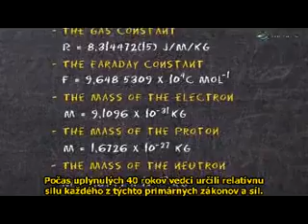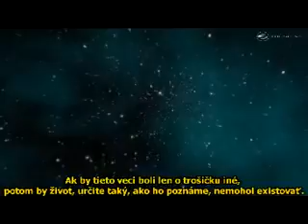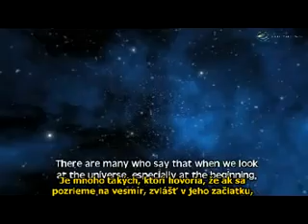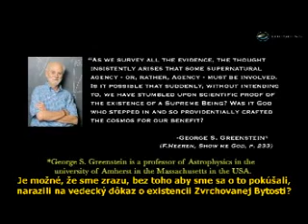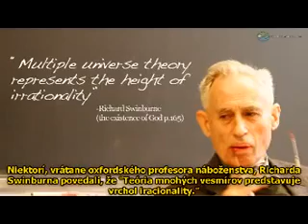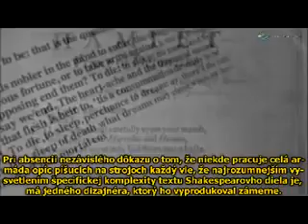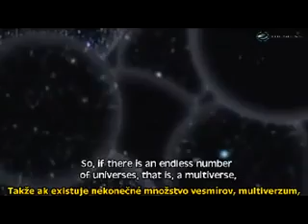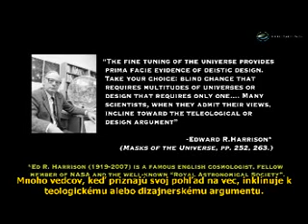VESMÍR - Vyladěný vesmír